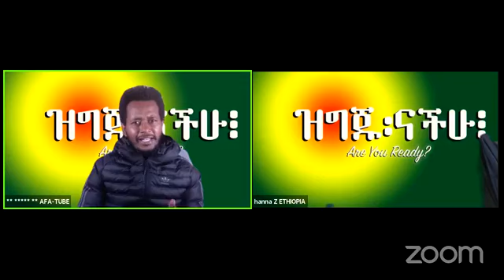Are we ready?